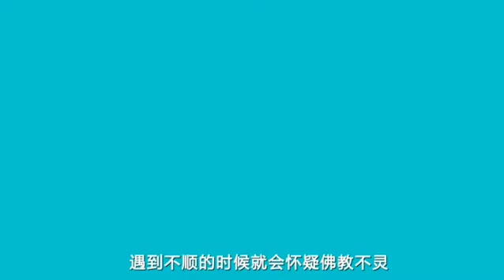一分钟佛教常识：为什么学佛后还会遇到不顺利的事情